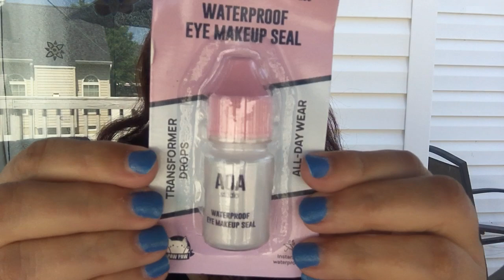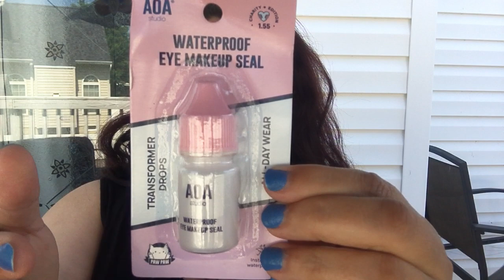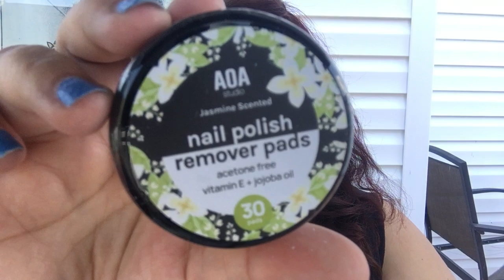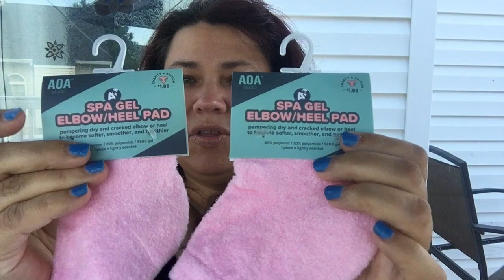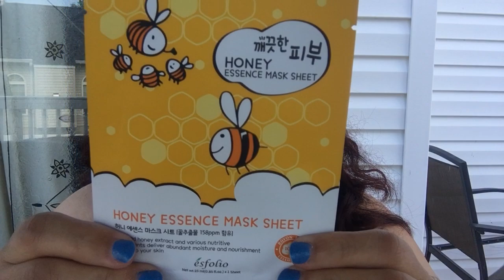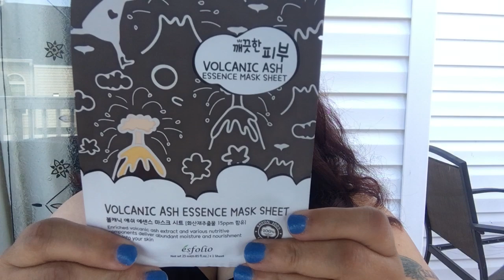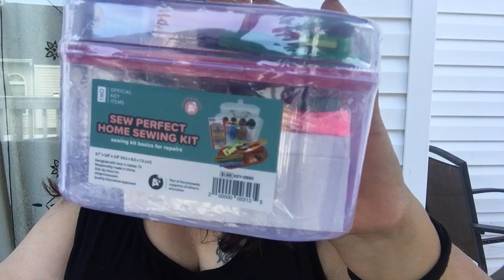ShopmissA Haul New New New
This is a great mix of jewelry, cosmetics, and accessories (fashion).

Hello, my friends thank you for stopping in. I appreciate your support and friendship. Want to say Hello :